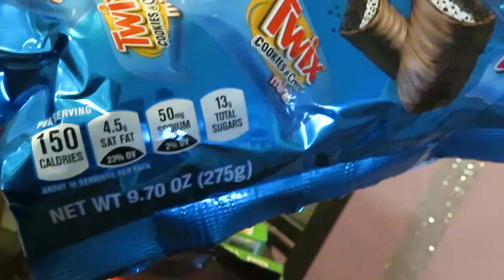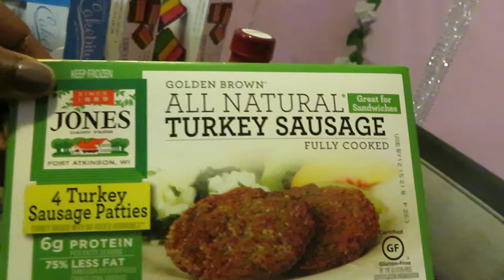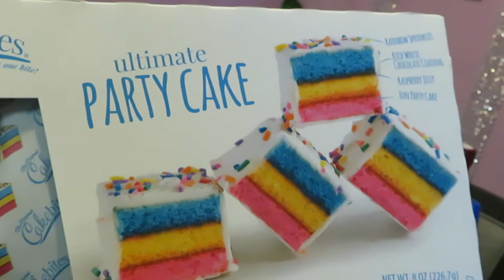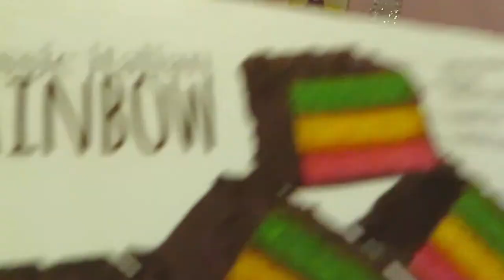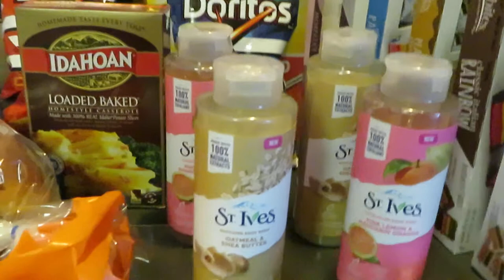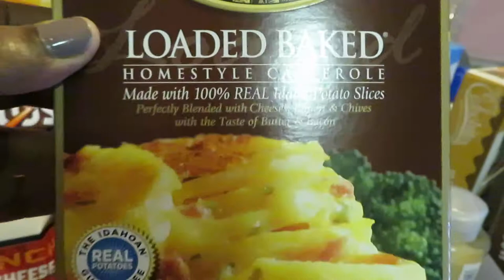Publix Weekly Grocery Haul 2-11-21 to 2-17-21 | Must Do Ibotta Rebates | Arickamisha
Yall know what day it is Happy Thursday time to do our Publix weekly deals.